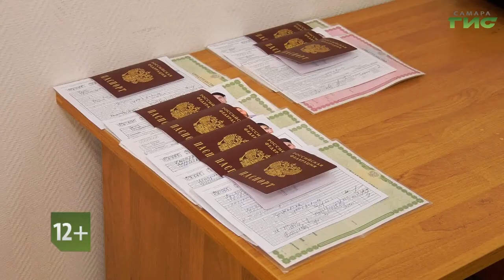Смотрите "Город С" 30 августа в 18:15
Временная и постоянная регистрация. Когда нужно получать и менять паспорт? Где это удобнее, быстрее и дешевле сделать? Смотрите программу "Город С" 30 августа в 18.15. Гость в студии — Андрей Шалгин, начальник отделения по вопросам миграции отдела полиции №5 Управления МВД России по г. Самаре.